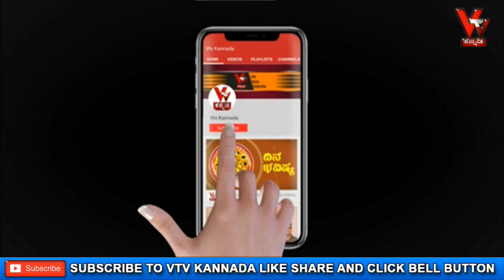ಆಚಾರ್ಯ ಪಂಡಿತ್ ಶ್ರೀ ವಿಠಲ್ ಭಟ್ ರಿಂದ ದ್ವಾದಶ ರಾಶಿಗಳ ದಿನ ಭವಿಷ್ಯ ದಿನಾಂಕ 1/1/2021 ಶುಕ್ರವಾರ